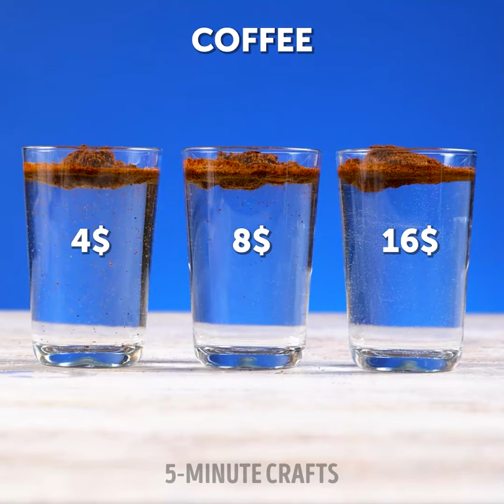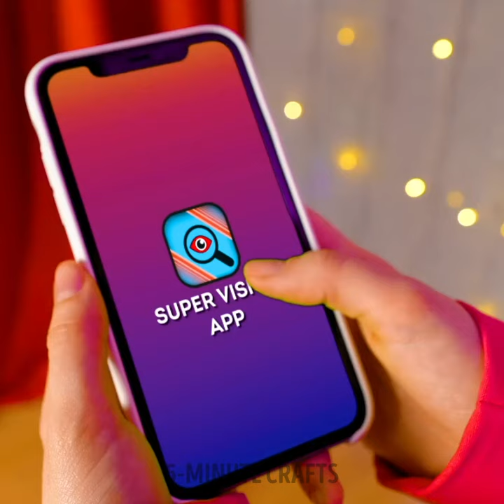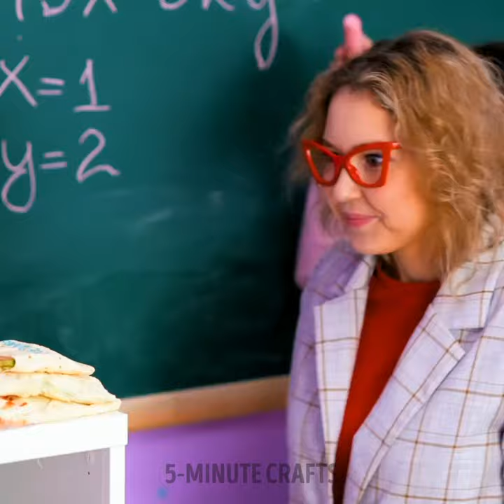Curious Ways to Check Real And Artificial Food And Extend The Shelf Life Of Your Food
TIMESTAMPS:
00:01 Fresh egg vs. Rotten egg
08:39 How to check quality of honey
18:15 Curious commercial tricks
27:00 How to make pasta
36:45 Incredible food party
46:56 How to make food looks delicious